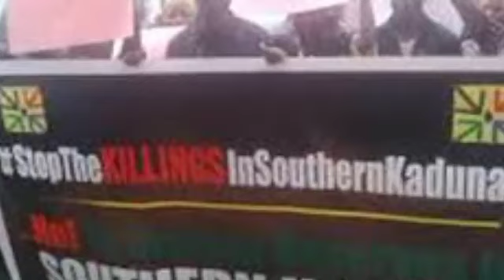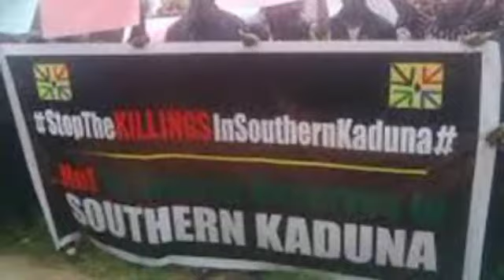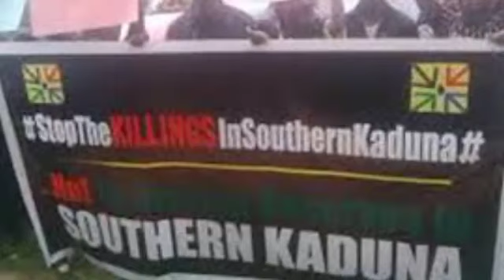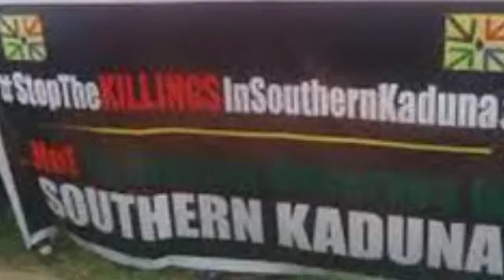APC May Lose Kaduna South Over This As Bandits Hit Back With repr!sal, Niger Residents Weeps Over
APC May Lose Kaduna South Over This As Bandit Hit Back With repr!sal As Niger Residents Weeps Over